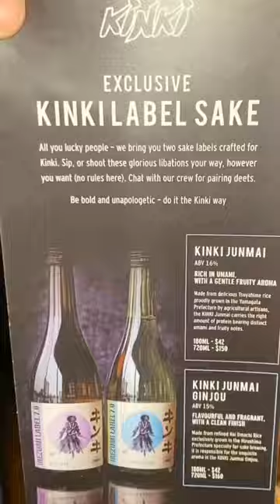Kinki Restaurants + Bar with spectacular view of Marina Bay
Kinki Restaurant + Bar located at Customs House on Collyer Quay with spectacular views of Marina Bay. This urban Japanese dining concept now exudes a countercultural vibe and a reimagined experience, lifestyle and attitude.

They recently updated their menu selection with 6 new delectable dishes:

Cheese Lightnin' $30 - Smooth cheddar cheese and mustard mayonnaise are flamed, melting over US Wagyu short plate slices sautéed with teriyaki sauce, hugged in premium Niigata Koshihikari rice and topped with crunchy tobiko.

Kinki's Lobster Pao Fan $48 - Canadian lobster tail grilled with spicy mayonnaise sauce, Niigata Koshihikari rice mixed with boiled edamame, deep-fried wakame and Kinki secret broth in a claypot.

Salmon Sashimi Salad $22 - Norwegian salmon is lightly marinated with shoyu tsuke then intermingled with coral lettuce, mizuna leaves, cherry tomatoes, crispy tempura shimeji mushrooms and tempura crumbs, tied together with a hot pepper seaweed sauce.

Barramundi Claypot $36 - Moist slow-cooked Kuhlbarra Barramundi is pan-seared upon order and laid over the umami rice in full glory.

Grilled Pork Jowl $38 - German pork jowl slow-cooked for two hours in chicken stock, mirin, sake, tamari shoyu, red wine, then charcoal grilled with a house-blend spicy miso and plum sauce.

Crispy Seafood Gyoza $23 - Stuffed with fish, scallops, white onions, cabbage and prawns, best dipped in the sweet and sour sauce.

Signature Item:

Corn Duo $17 - Baby corn, yellow corn puree, furikake, sriracha mayo

Grilled Squid Chimichurri $33 - Chargrilled pacific flying squid, homemade chimichurri sauce

Exclusive Kinkilabel Sake:
Kinki Junmai, Rich and gentle fruity aroma
Kinki Junmai Ginjou, flavourful and fragrant with a clean finish

📍kinkibar
70, 02-02 Collyer Quay,
Customs House, S049323
⏰Mondays - Saturdays
12pm-3pm (Last order 2.30pm)
6pm-10.30pm (Last order 10pm)
🚆Raffles Place